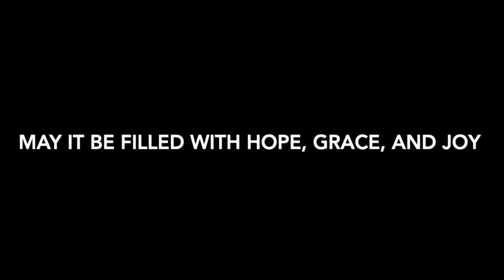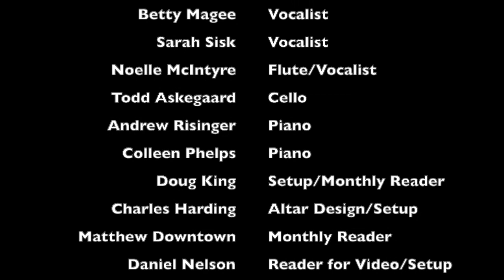WEUMC 2020 12 31 Taize New Years Eve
The Taize Service of Prayer and Healing is a different kind of worship service.  Contemplative in nature, it is one of the ways to get in touch with one's mystical self in the company of others with a similar intent.  Traditionally, the New Year's Eve Taize Service has included walking the labyrinth, but due to the COVID-19 pandemic this year it is not possible to gather to walk it in person.  As a result, this New Year's Eve Taize Service more resembles other Taize services we hold monthly.